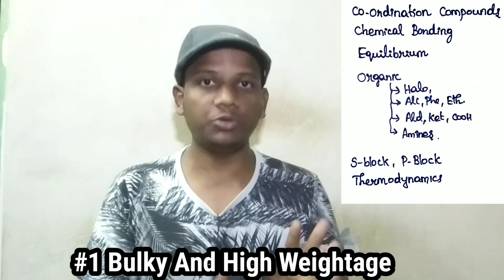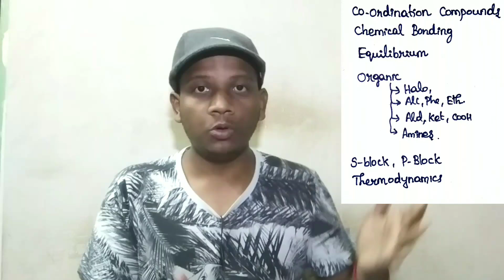NEET 2021 Chemistry Most Important Chapters High Weightage in Neet, Jee Mains 2021 Part 1